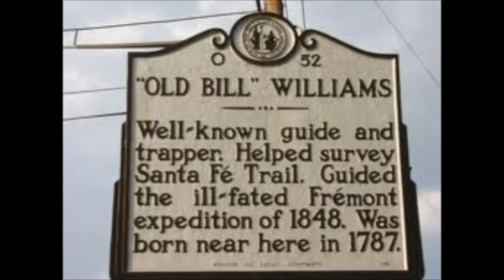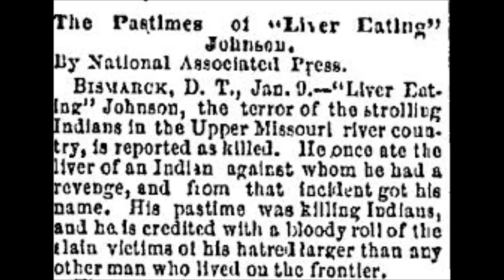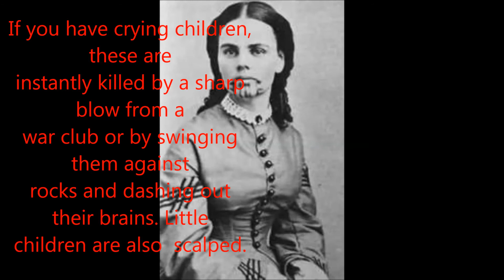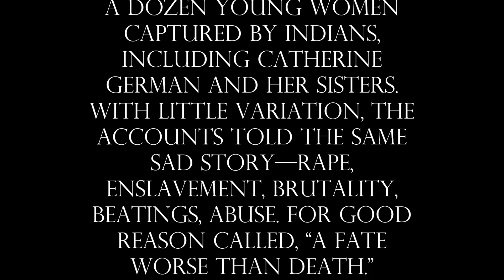A Fate Worse than Death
Bill takes you on a journey of early America, with a touch of unpleasant truth counter to Hollywood revisionism, this will anger the Dances With Wolves crowd.